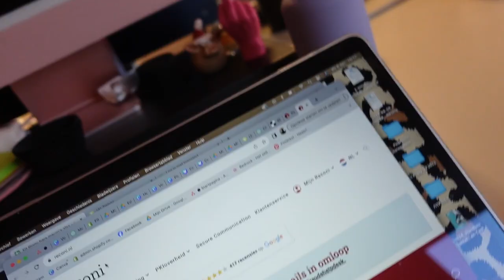Fit Piggy Vlog December fun!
De dagen voor kerst en tussen kerst en oud en nieuw zijn altijd wat verloren dagen.. Wij vervelen ons echter nooit op Fit Piggy HQ!